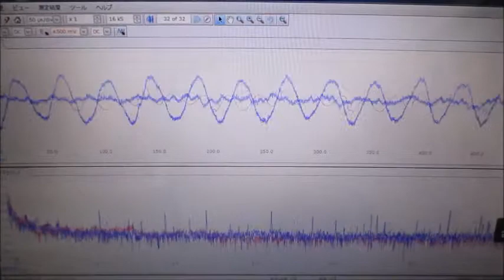超音波による、ナノレベルの攪拌・乳化・分散・粉砕技術 ultrasonic-labo